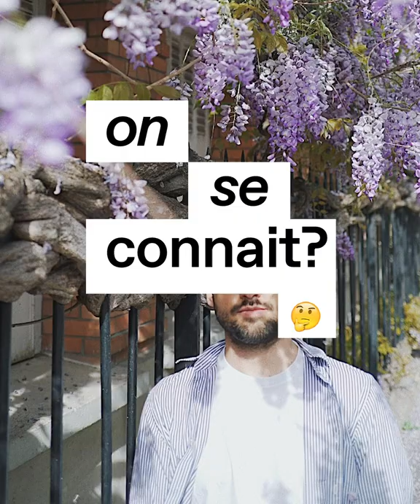ON SE CONNAIT ? - Julien Da Costa | MAD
À quoi ressemble une Fashion Week aux côtés de Loïc Prigent ? Julien Da Costa, cadreur-journaliste, nous embarque au plus près des créateurs, de Paris à Tokyo.